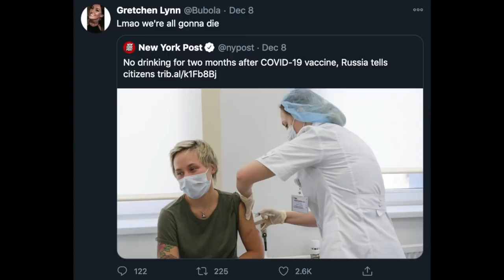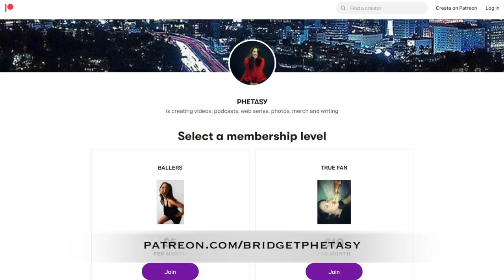Dumpster Fire 43 - Senator, PornHub, MasterCard, Covid Deaths, 9/11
Is Cardi B living proof that you can't buy class? Is Ben & Jerry's ice cream really that good? Would Russians rather die of Covid than stop drinking? Has Bridget become one with the monoliths and know what their purpose is?

Internet is Glorious Clips:
- Changing kid's bed sheets